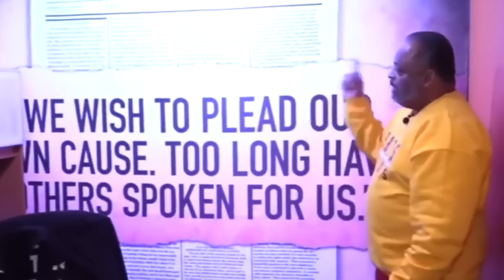DeSantis BANS New AP African American Studies Class Sparking OUTRAGE | Roland Martin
Florida Governor Ron DeSantis's administration blocked a new Advanced Placement course for high school students on African American studies.
Florida Department of Education's Office of Articulation, which approves the AP curriculum vetoed the program because it was inexplicably contrary to Florida law and significantly lacked educational value. The FDOE did not elaborate on what the agency found objectionable.

The rejection of the Advanced Placement African American Studies course is a part of Desantis' continuous efforts to ban race from being taught in Florida's educational curriculum.

In 2021, the state enacted a law that banned teaching the history of systemic racism in the United States and materials from The 1619 Project. And Last year, DeSantis signed a bill restricting how schools can discuss race with students.

Florida State Representative Minority Leader Fentrice Driskell spoke with Roland Martin about DeSantis' block on AP African American studies.